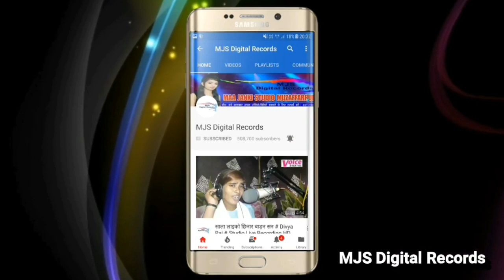जवानी का होई # Prity Singh # Akshara Singh , Pawan Singh Marrage Sadi Special Song अक्षरा पवन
Singer :- Prity Singh
Writer :- K K Bedardi
Label :- B B Films / MJS Digital Records
Prity Singh All Super Hit Song Available On Mjs Digital Records
Prity Singh HD Video And All Hot Song Available In Mjs Digital Records
Asho Holi Khelab Lover Jee Ke Sangwa Divya Raj
Bhatar Aihe Holi Ke Baad - Divyav Raj , Khesari Lal Yadav Style
Akshara Singh Khesari Lal Pawan Singh Sadi Matter Hit Song
Divya Raj All Song Available On MjS Digital Records
Divya Raj Sad Song 2018 Hd Video Available On Mjs Digital Records
Bhatar Aihe Chait Ke bAad  Divya Raj Chaita Song Khesari lal Style